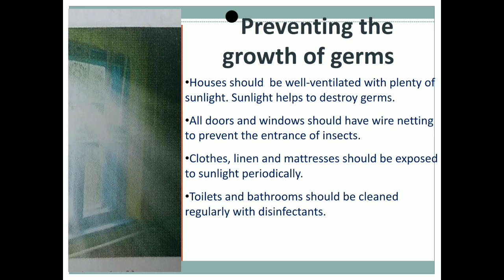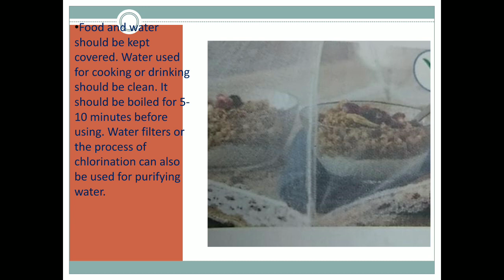C.P. KOTAK ENGLISH MEDIUM STD.5 SCIENCE